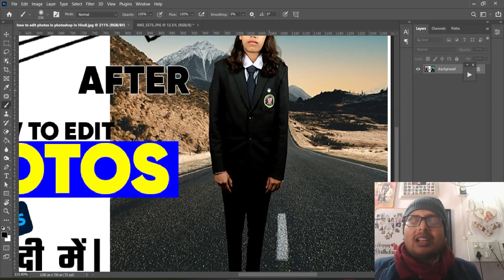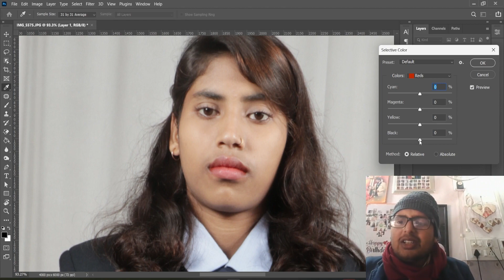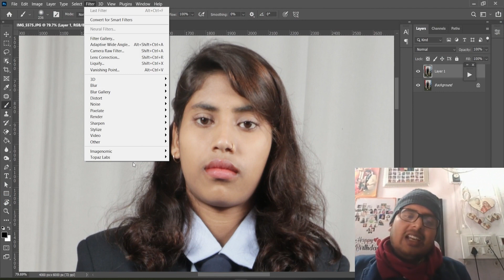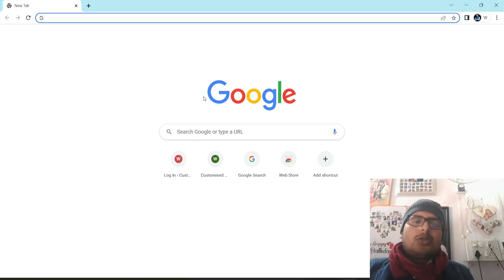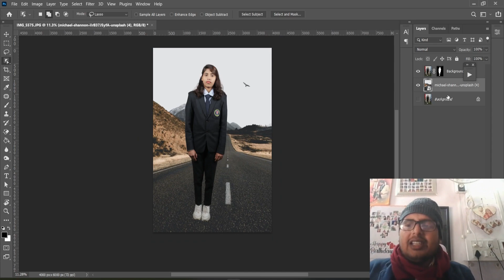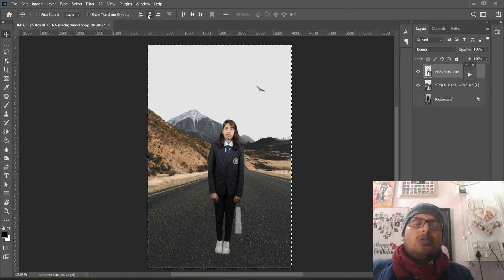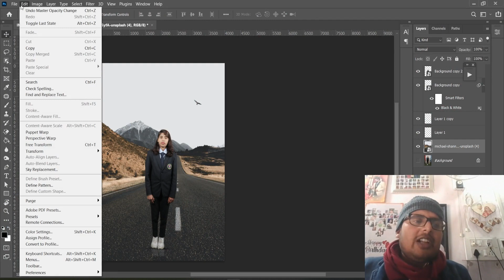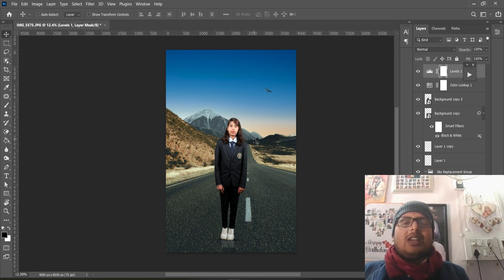How to Change Background in Photoshop | Photo background Change in Photoshop | Photoshop in Hindi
About this title : In this Video i Will teach you how to select and cut Photos, and How to Change Background in Photoshop | How to make same color effect in Photoshop | best way to change background.

In this Video :
00:30 How to make a Photo Brightness
00:50 How to do Masking in Photoshop
01:30 How to descrease red tone in Photoshop
00:50 How to make Face Smooth in Photoshop
03:00 How to select and cut Images
03:45 How to download HD photos Free in Google
04:30 What is Smart Object in Photoshop
05:10 How to make Shadows in Phottoshop
06:00 How to replace Sky Color In Photoshop
06:40 How to color Grade in Photoshop